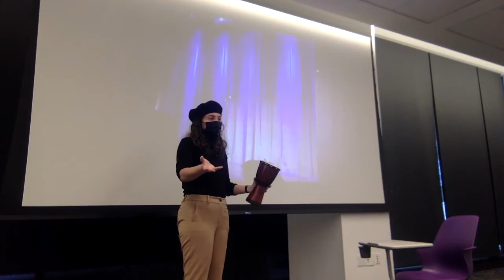Bad Poetry Night Video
From 4/16/21
Starting:
Isabel Fontanals as William Pap Smear
Rachael Summers as William Shakesmeare